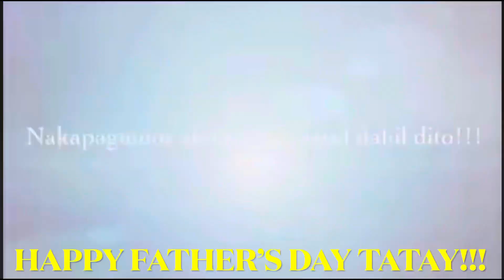I love my Tatay & my Husband/Happy Father’s Day to all/Rhoda Kourakis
A good father is one of the most unsung, unpraised, unnoticed, and yet one of the most valuable assets in our society.